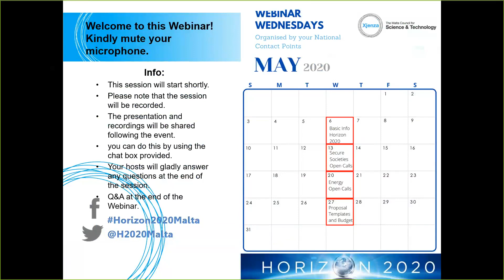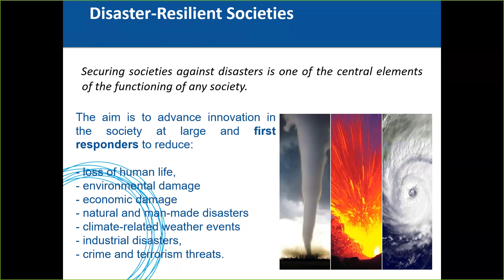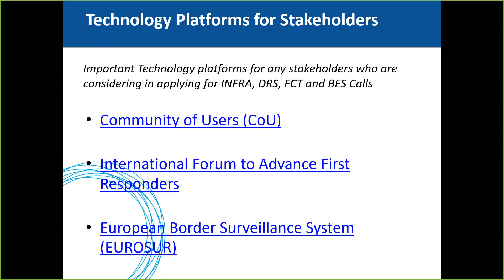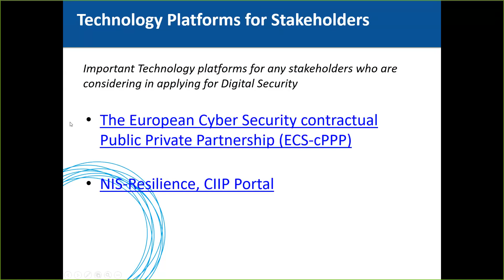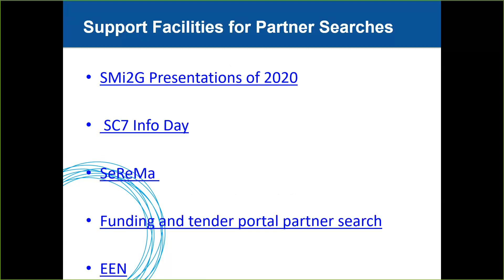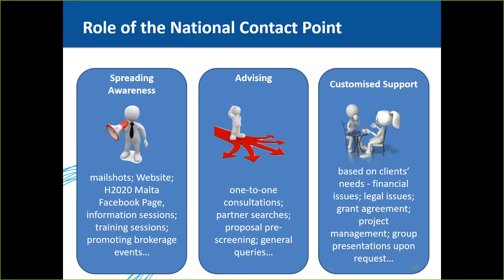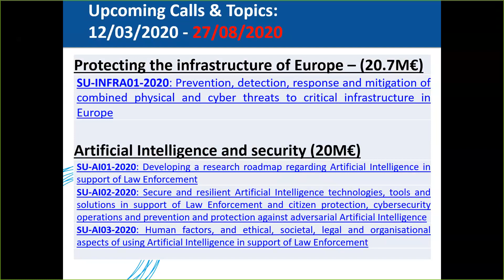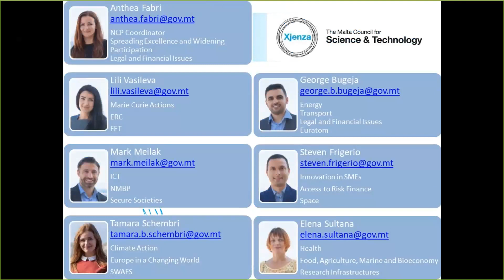H2020 Secure Societies Open Calls Webinar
Webinar held on the 13th May 2020 by the Framework Programme Unit within the Malta Council for Science & Technology, Malta.